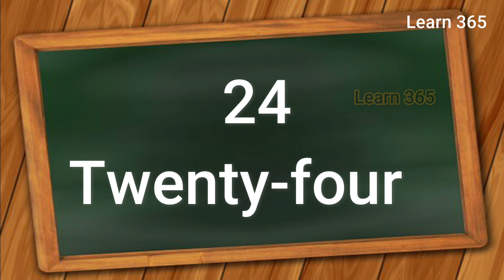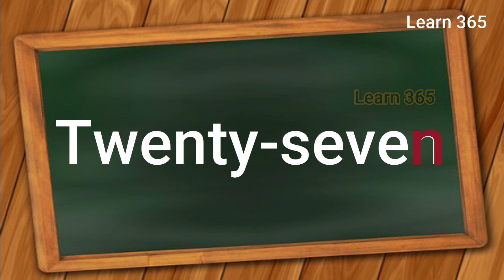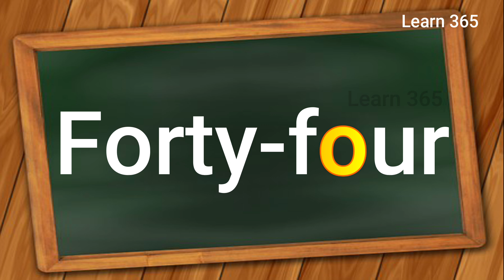1-50 Number Spelling in English, One to Fifty number spelling, 1-100 spelling, Learn 365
1-50 Number  Spelling in English, One to Fifty number spelling, 1-100 spelling, Learn 365

Learn 365
Learn-for-kids